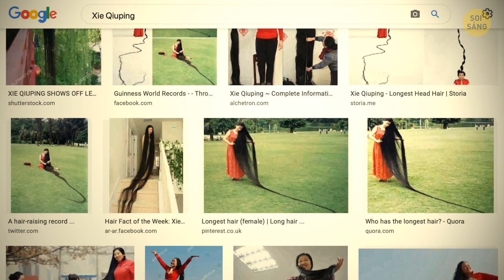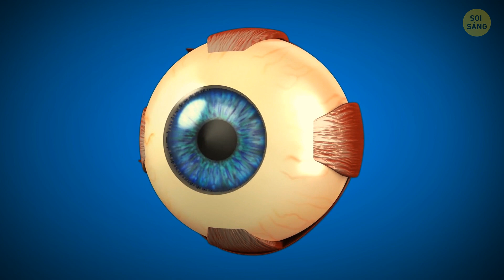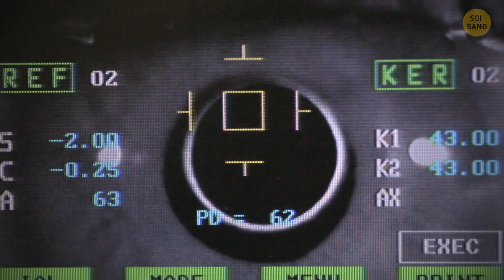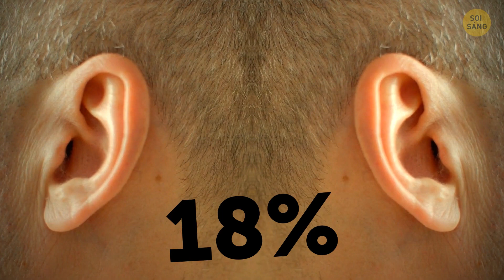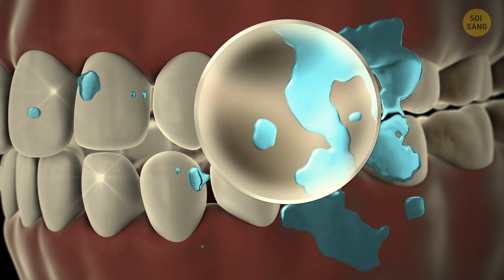30+ Sự Thật Thú Vị Về Cơ Thể Không Phải Giáo Viên Nào Cũng Biết